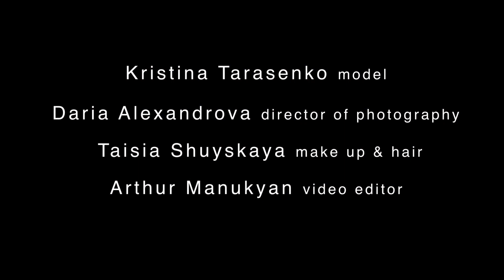Дарья Модел Тест 2 2 - Mac and PC.mov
model-test video for Kristina Tarasenko by Daria Alexandrova